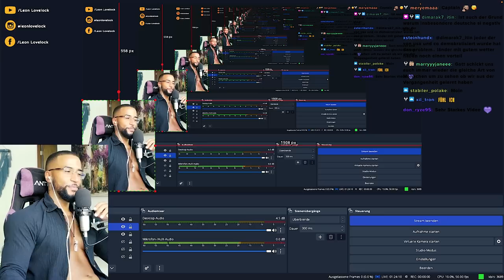SO BRICHST DU AUS DER MATRIX AUS! 😲 [VORTRAG] REACTION - Leon Lovelock